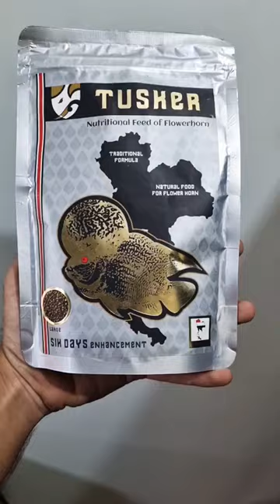Flowerhorn Tusker Results